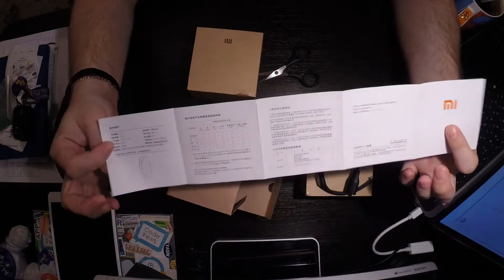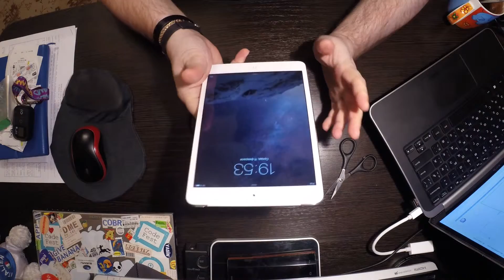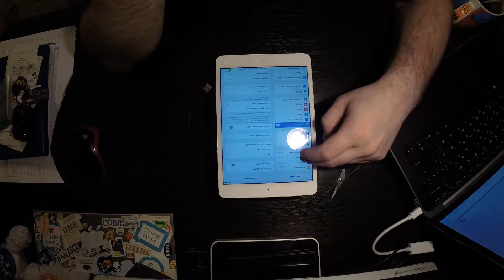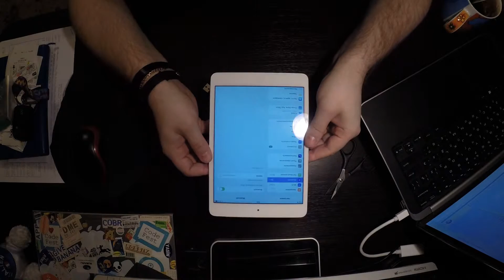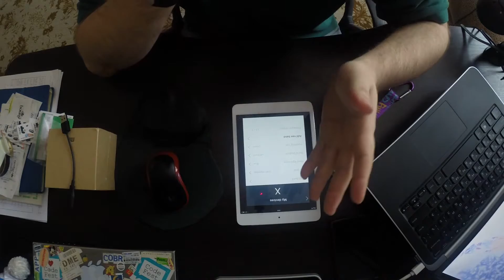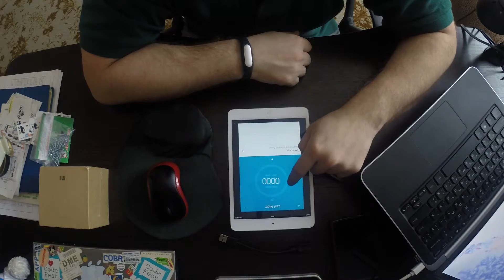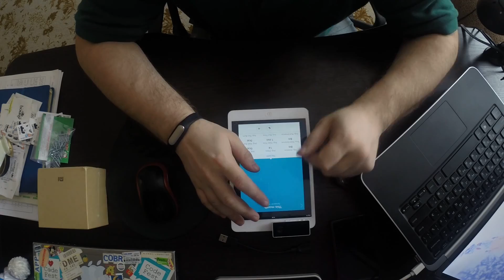Распаковка. Обзор Xiaomi Mi Band Фитнес трекер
Распаковка и обзор Xiaomi Mi Band.

Unboxing and reveiw Xiaomi Mi Band.